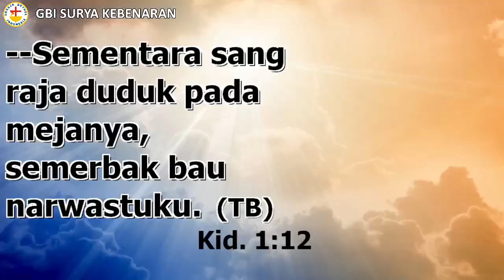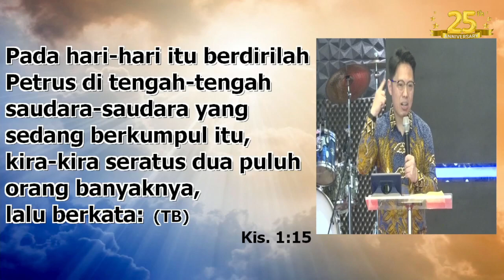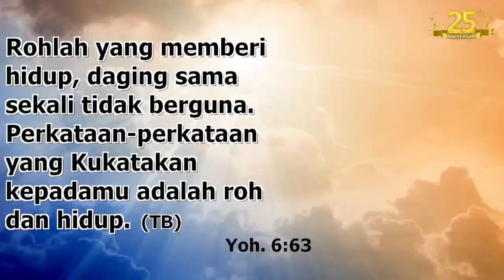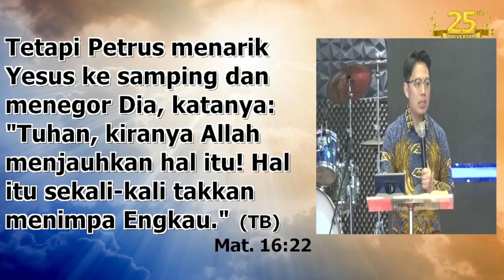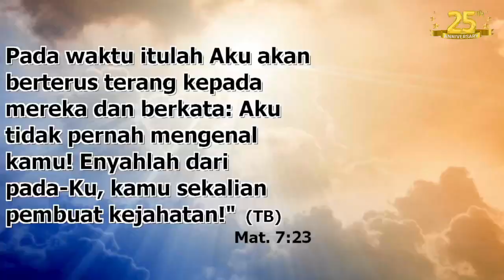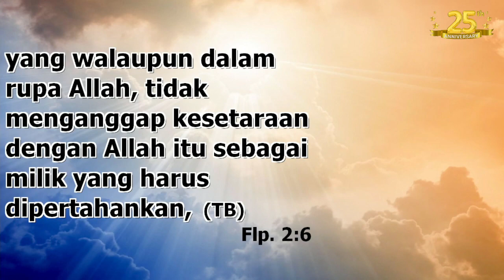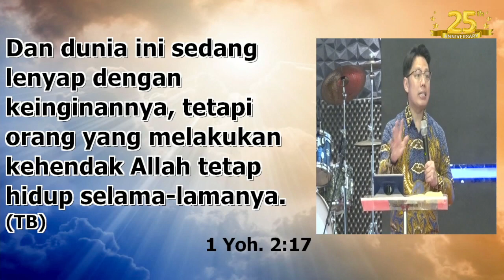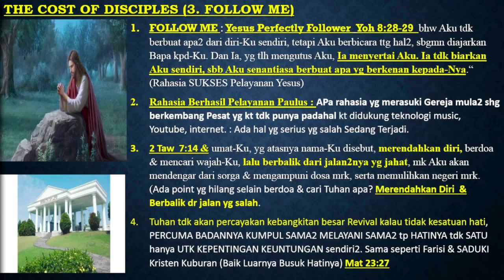IBADAH RAYA I - 29 Oktober 2023 (HARGA MENJADI SEORANG MURID) ALEX J.S.